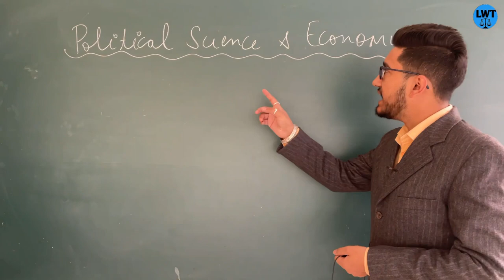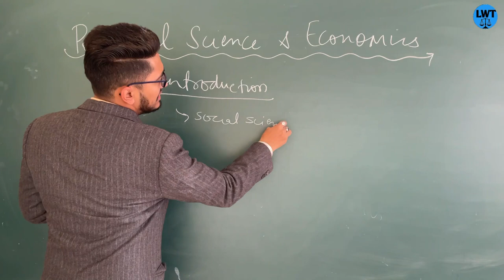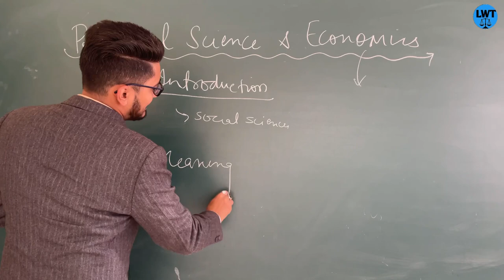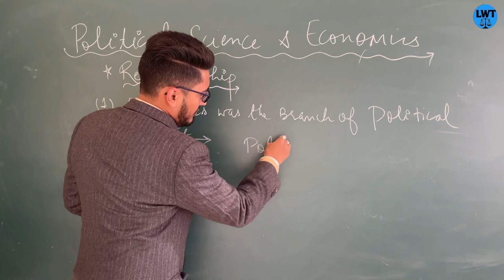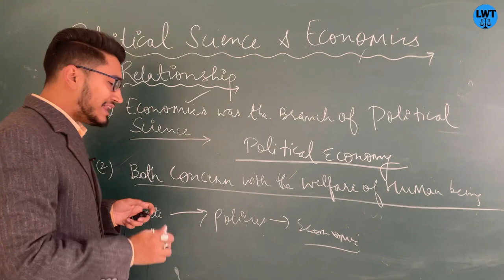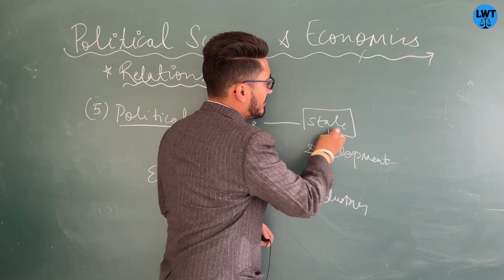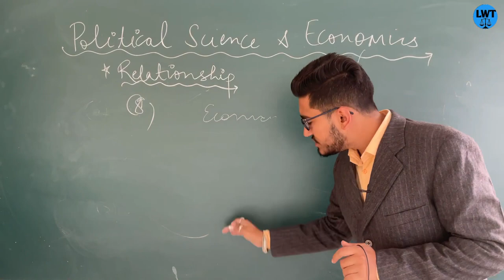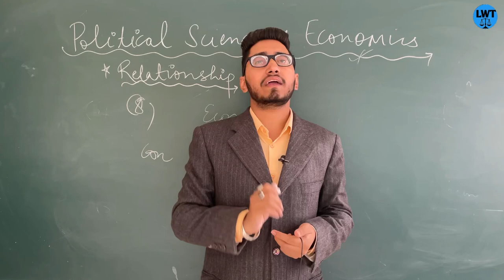relationship between political science and economics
chapters
1. beggining of the video 00:00
2. introduction 1:24
3. meaning of political science 3:13
4. meaning of economics 4:09
5. relationship between the both 5:01

you can contribute to us
g-pay,
 phone pe,
Paytm

=PLlH1FmODT_YYX0WwsNhSrAXqj3hfaXROK